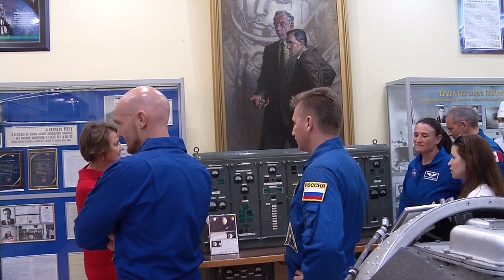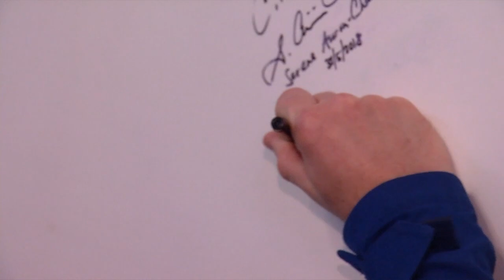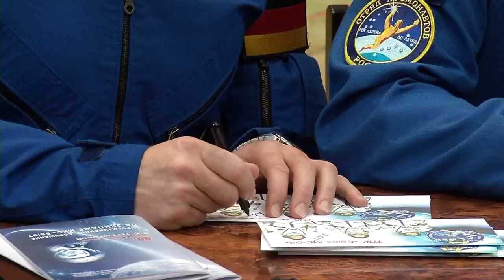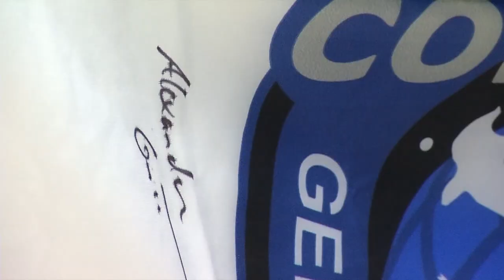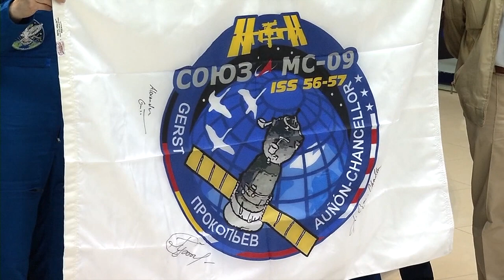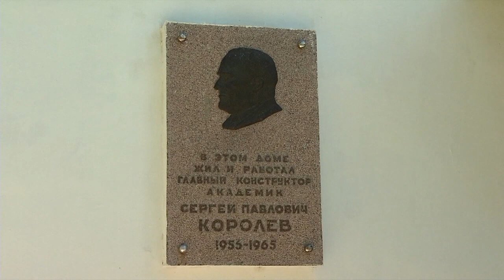Soyuz-MS09 crew visits the Baikonur Cosmodrome Museum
Alexander Gerst, Serena Auñón-Chancellor and Sergey Prokopyev visited the Baikonur Cosmodrome Museum on the 31st of Mai 2018.